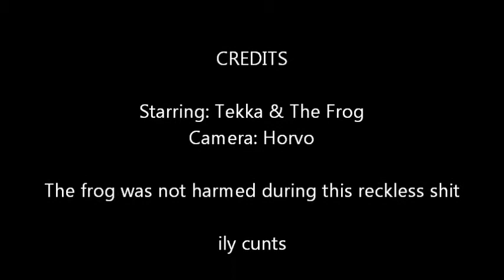Tekka Vs The Frog